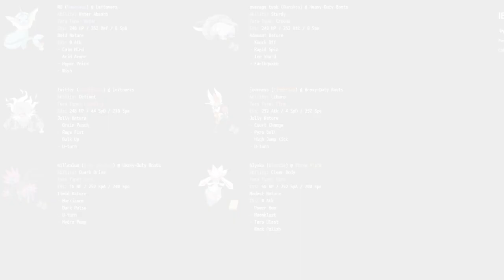At long last, I have found the cause of all my problems. Pokémon Scarlet and Violet Wi-Fi Battle.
Alright, Jugulis has done some good, but can it keep it up? We move on to week 5 of the IBL vs KSG Sosa and his LA Infernapes. However, now we have to fight not just a 2 front war, but a 3 front assault. Not only is he out to get us, but also my own body. But even worse than that, the deadliest force on the channel.

Battle! Gym Leader - Ruby and Saphire OST
Battle! Elite Four - Scarlet and Violet OST